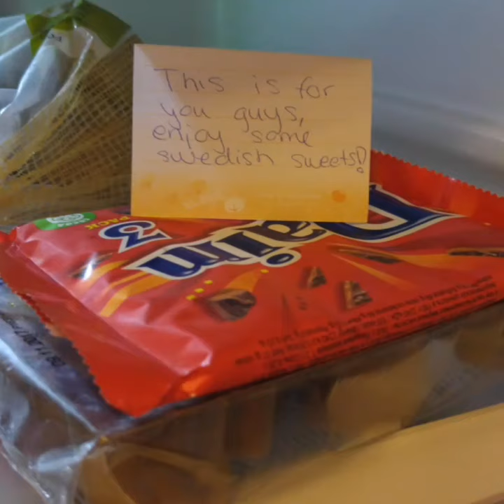Tandem Biking in Taichung